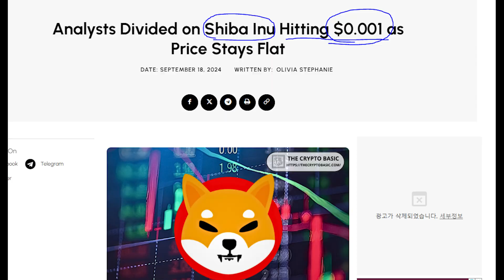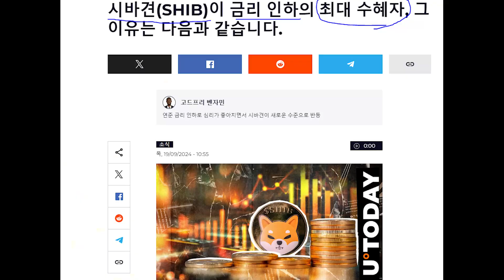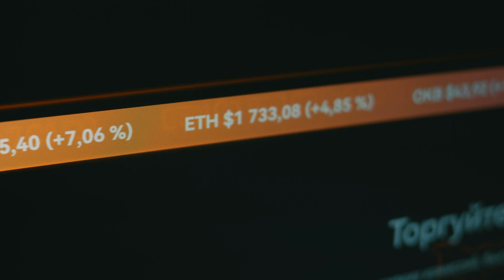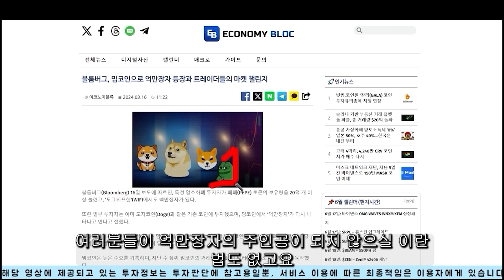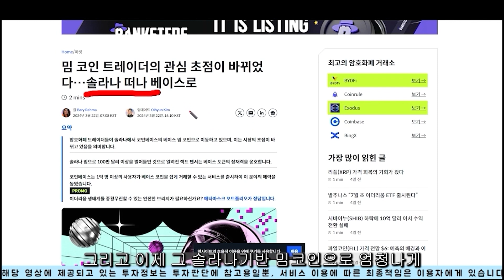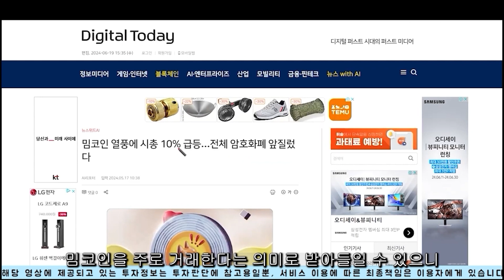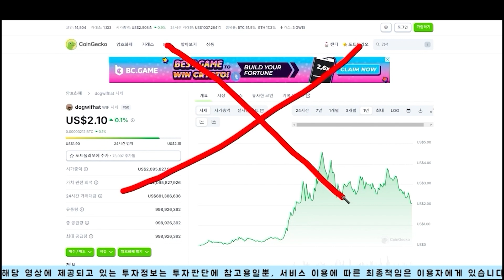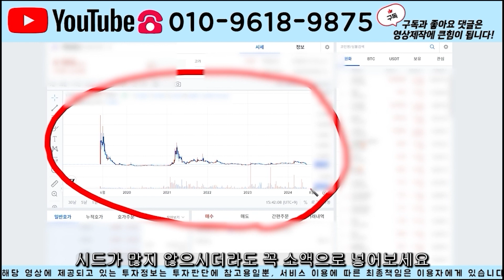[ 시바이누코인 ] 지금 담으면 5000배 폭등! 역대급 뉴스 속보떴다! 이더리움 창시자 마저 언급!